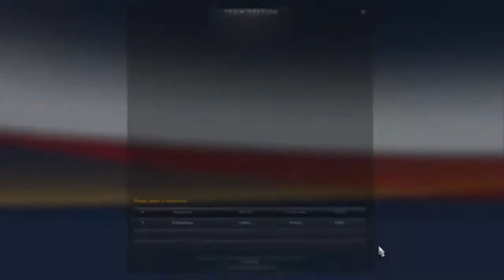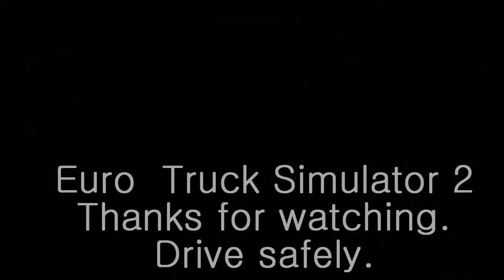Euro Truck Simulator 2: Dover to Dusseldorf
Euro Truck Simulator 2 Delivering ice cream to Dusseldorf.

Driving from Dover to Dusseldorf delivering ice cream